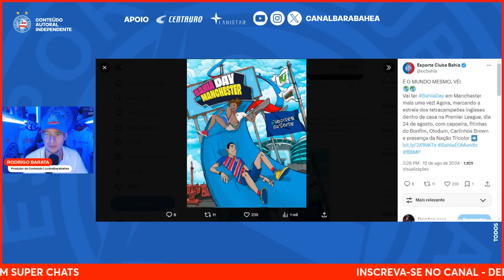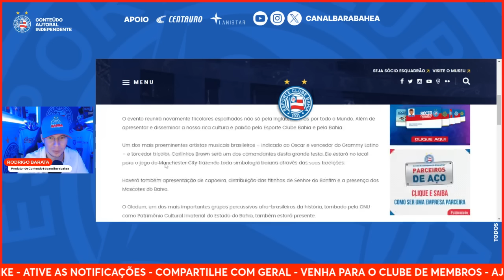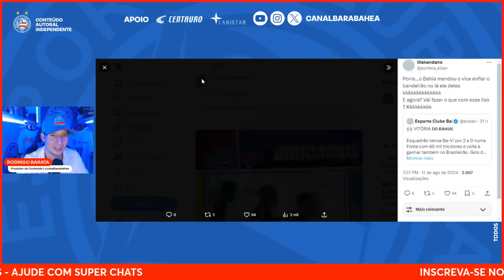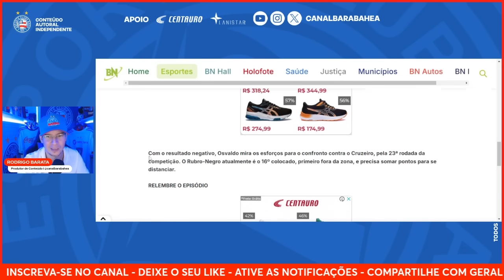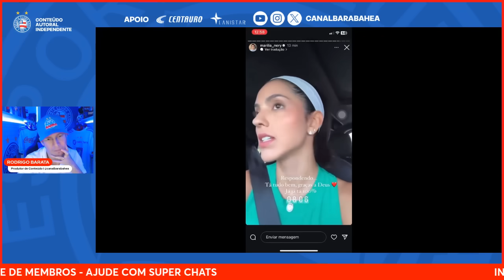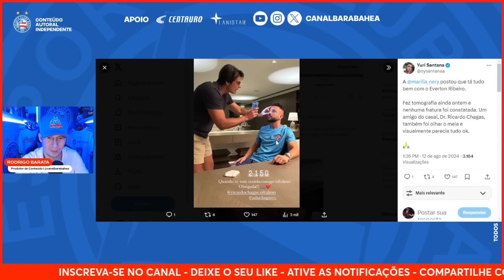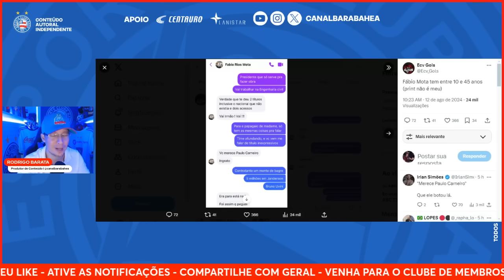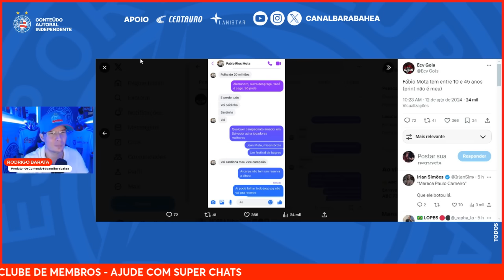🐓VAZA CONVERSA DE FABIO MOTA IRONIZANDO O BAHIA APÓS BAVI!🚨EVERTON RIBEIRO: BOA NOTÍCIA!🌎BAHIA DAY!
💰PROMOÇÃO INCRÍVEL NA CENTAURO! Tênis ASICS Gel-Excite 10 Masculino de R$459,99 por R$303,15!